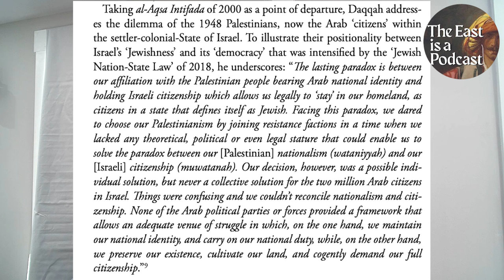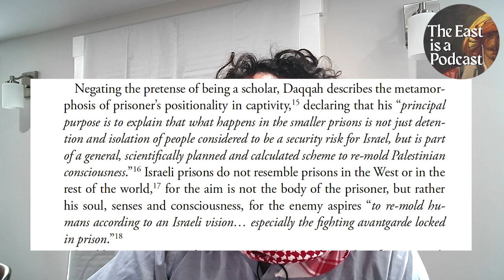The Martyrdom of Walid Daqqa w/ Rana Barakat and Abduljawad Hemayel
Rana Barakat is an associate professor of history at Birzeit University in Palestine and director of the BZU Museum (@bzu.museum).

Abduljawad Hemayel (@HHamayel2) is a lecturer at Birzeit University.

Check out the article, "The parallel human: Walid Daqqah on the 1948 Palestinian political prisoners" by Abdul-Rahim Al-Shaikh